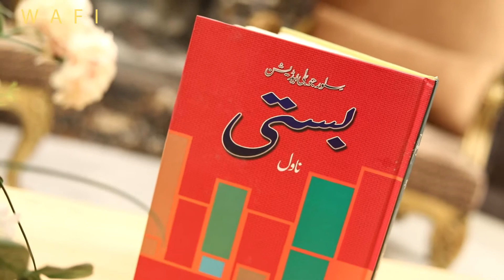Book Review ( Basti )